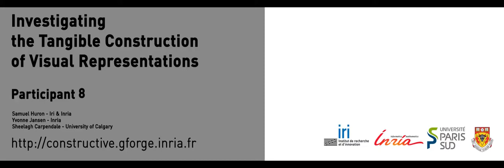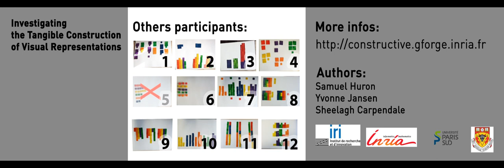Participant 8 - Tangible construction of visualization